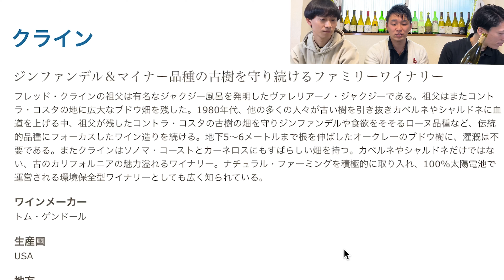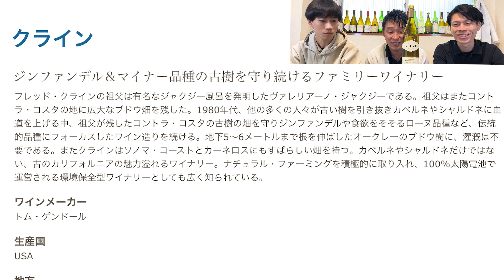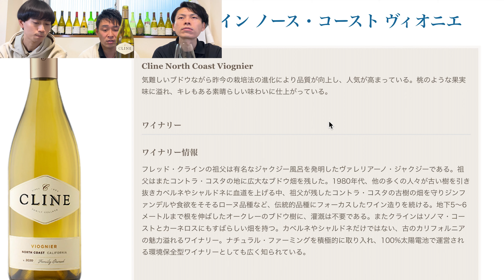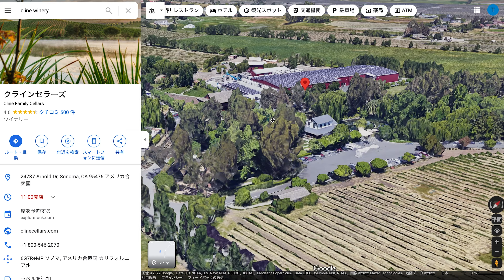🍷ソムリン週末ワイン定期便🍷2022年3月第1週2020 Cline North Coast Viognier クライン ノース・コースト ヴィオニエ